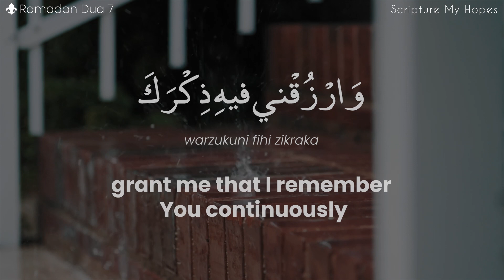[DAY 7] RAMADAN DAILY DUA | Arabic with English Translation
Ramadan Day 7 Dua Recitation in Arabic with English Translation & Transliteration

Islamic Reminders | Daily Quranic Quotes | Hadith and Sunnah | Islamic Motivations | Dua | Dhikr & Adhkar

- Note:
• Any of the views expressed by the speakers do not necessarily represent the views of Scripture My Hopes.

Jazakallahu Khair